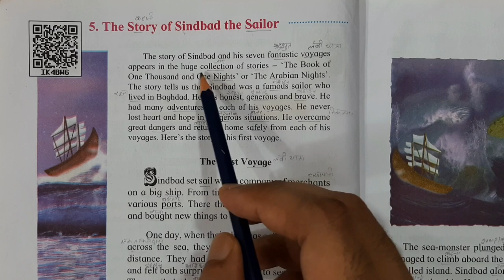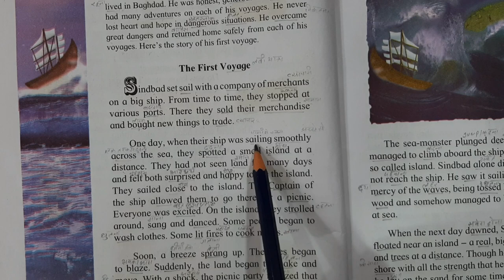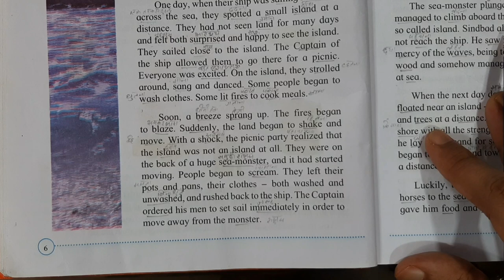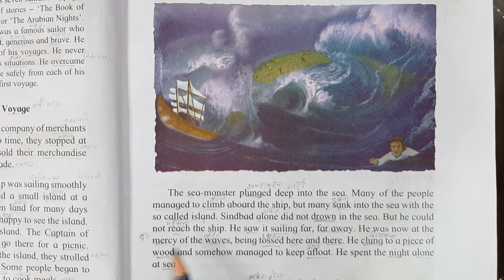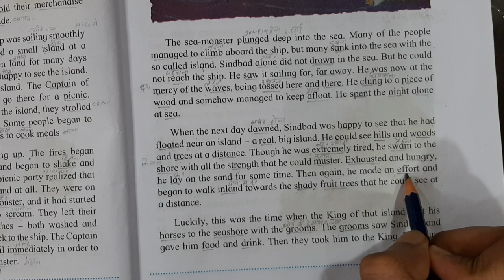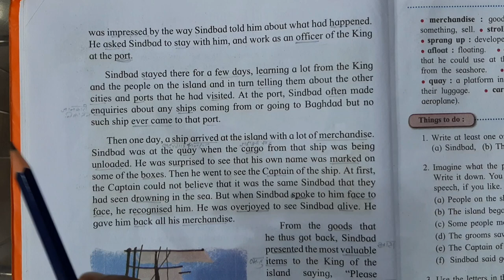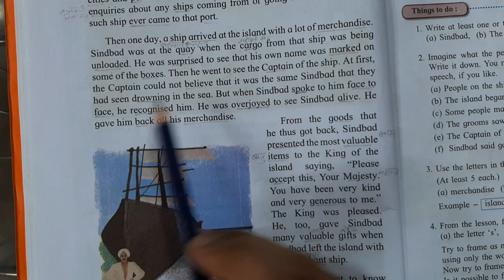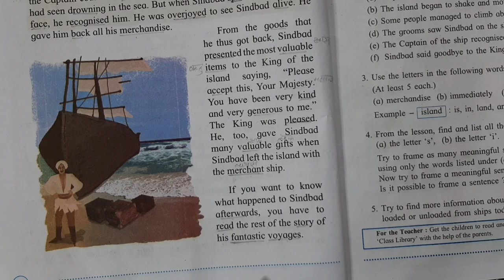5. THE STORY OF SINDBAD THE SAILOR EXPLAINED IN HINDI - ENGLISH CLASS 3 CHAPTER 5 - SSC